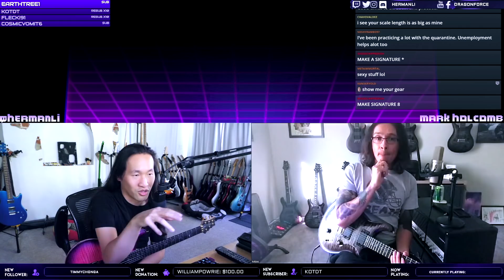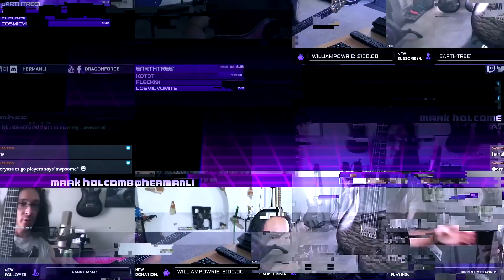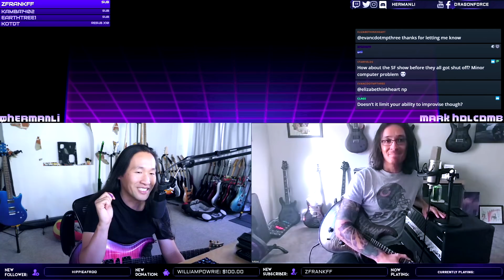Herman Li Talks to Periphery Mark Holcomb About Guitars, Prog, Dream Theater Tour, PRS Guitars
🌏 EU Tour Aug 2024 + special guest Nekrogoblikon

Shred Talk! DragonForce guitarist Herman Li hangs out Mark Holcomb of progressive metal band Periphery, to talk about guitars, music and what John Petrucci of Dream Theater said on tour!

Support guitar and music! Visit some of our favourite gear channels: Rick Beato, Music Is Win, Ola Englund, Darrell Braun Guitar, Fluff Riffs, Beards & Gear, Gear Gods, Andertons.

ENABLE ► Notification
FOLLOW ► @HermanLi on Twitch, Twitter, Instagram, Cameo and Discord
FOLLOW ► @DragonForce on Twitter and @DragonForcHQ on Instagram

Catch Herman Li Twitch livestreams, Monday - Friday
for more epic live reaction video, guitar playthrough, video gaming, guitar reviews, gear reviews, special guest sessions and more!

PRS Guitars 7 String SE Mark Holcomb SVN
PRS Guitars 6 String SE Mark Holcomb SVN

TOURING ESSENTIALS

DRAGONFORCE